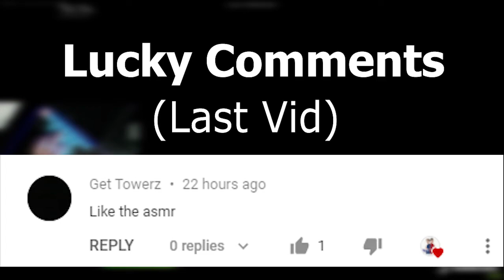RK61 ASMR Chill🤩Satisfying Keyboard Royal Kludge Linear Reds Fortnite Desert Zone Wars 240 FPS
If you enjoyed the video a sub would be amazing me and my bro put a lot of effort into these videos.

PC:
GPU: 1070 Zotac Mini, CPU: Ryzen 7 2700x, RAM: 32GB DDR4 3200mz, Power Supply: Intense Has A EVGA 750W 80 Plus Gold,
Qboy Has A Thermaltake 80 Plus Bronze 650W, Motherboard: MSI B450 Gaming Plus

Headphones:
Taotronics Soundsurge 46
Qboy Has The 60